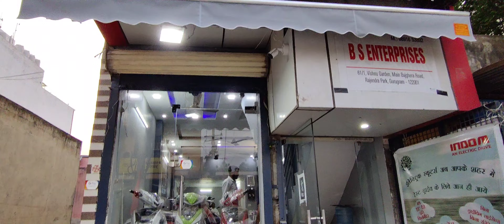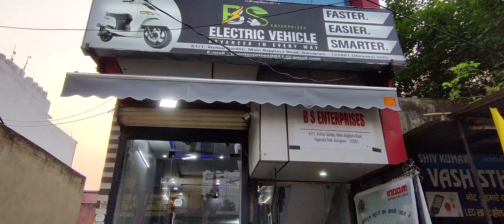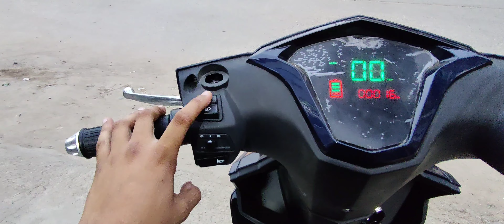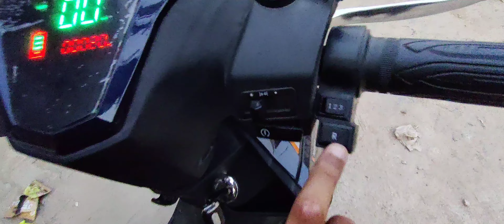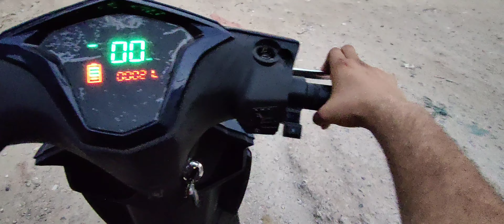Electric Scotter Review by a 19 Years old . Is this the Future??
Hello guys and Jai Shree Ram Sabhi ko,
Hope that all of must be doing fine.
In todays vlog i am going to review the Electric Scooter and Everything Is Explained in the video and hope you guys will like it.